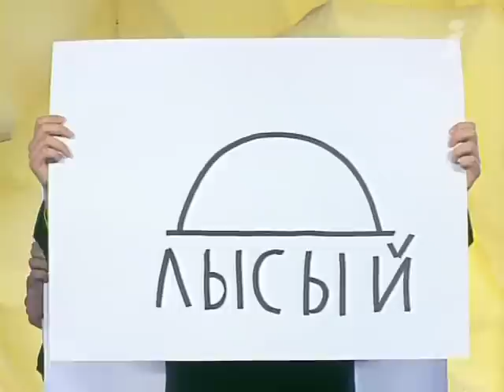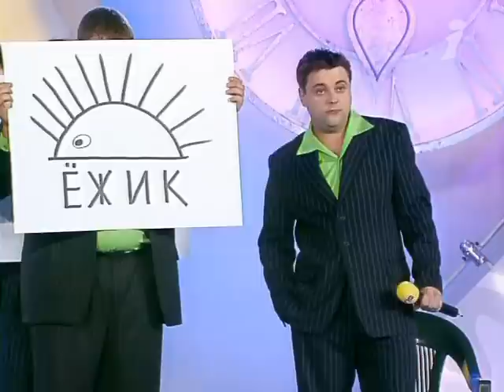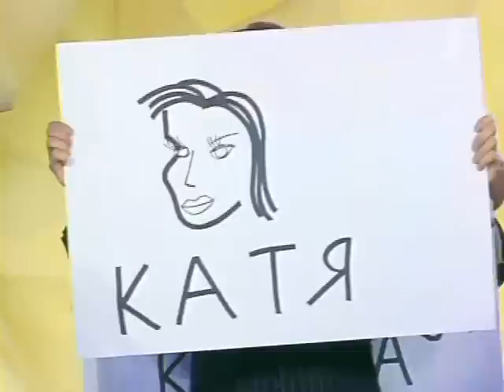КВН Юрмала (2006) - ПриМа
KVN КВН Юрмала (2006) - ПриМа .